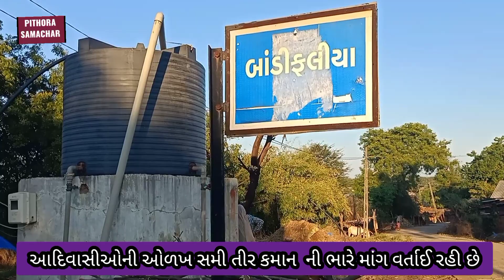આદિવાસીઓની ઓળખ સમી શણગારેલી તીર કમાનની ભારે બોલ બાલા,